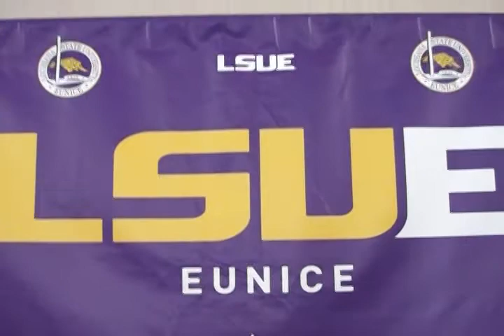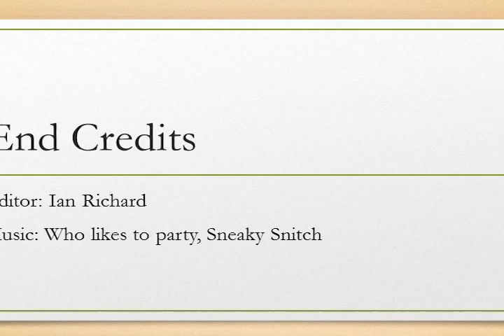Sequence 01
Made by Ian Richard. Hope you all enjoy I did the best I can